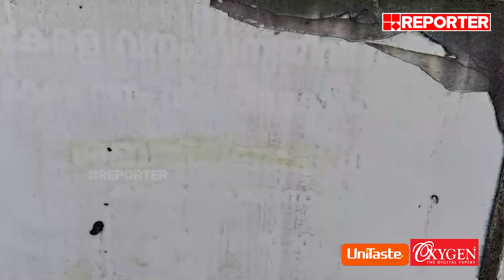വനം വകുപ്പിൻ്റെ ശബരി കുടിവെള്ള പദ്ധതി ഉപേക്ഷിച്ച നിലയിൽ | Sabari water project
With Regards
Team RBC